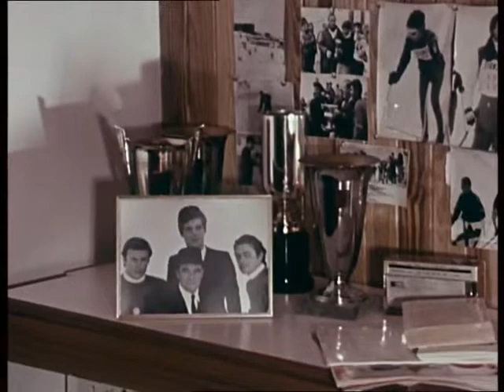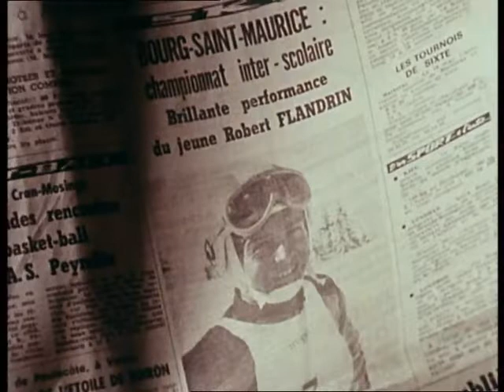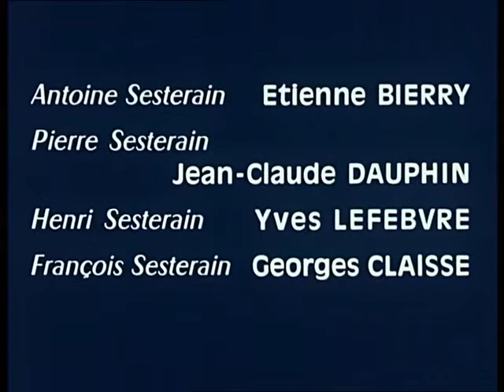01 - Les Sesterain & Le Miroir 2000 - Chapitre 1.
Les Sesterain, le Miroir 2000.
La Série des Année 1970...
Tournée au Miroir, la Masure et Ste Foy !!!
Chapitre 1.